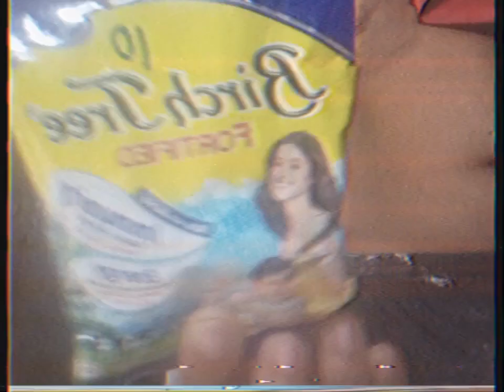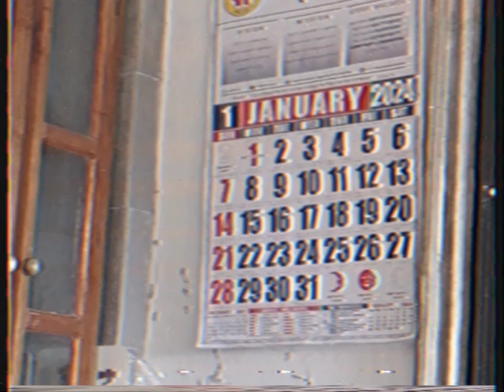documentary about the glass of milk